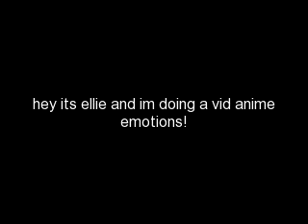ANIME EMOTIONS!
ANIME EMOTIONS RULE!